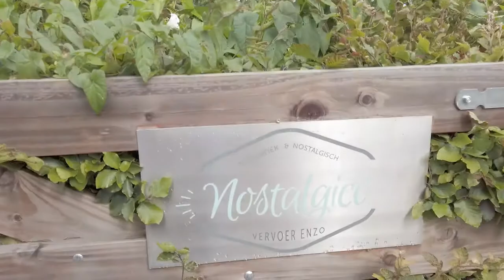Vlog BMW Z4 auto augustus 2019 | Van Dijk Bruiloften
Hoi! En wat leuk dat je kijkt naar deze nieuwe video.

In deze video laat ik jullie zien waar ik en mijn man Job met de BMW Z4 heen zijn gereden en van wie wij deze beauty mochten lenen voor deze dag! Wat vind jij van deze mooie auto? Let me know door een reactie achter te laten in de comments.

Deze video is gemaakt in samenwerking met Nostalgico.nl

Groetjes,
Ellen